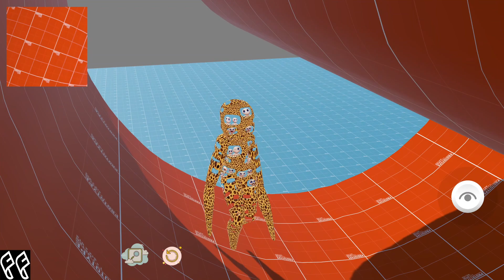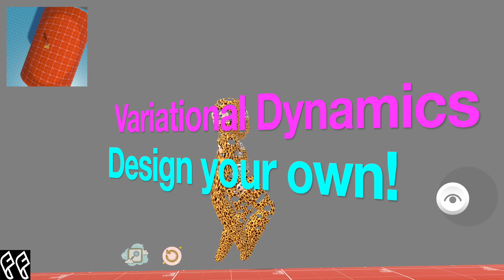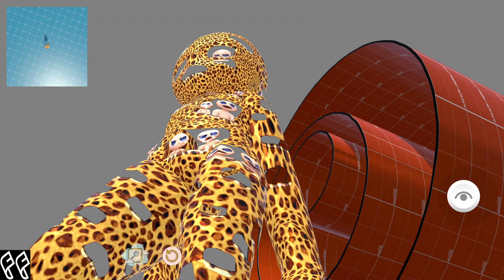Oddity: Transform 2D pencil drawing into 3D gamified Solid Geometries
A high school teacher Mr. Al-Qarout and a US tenured professor of mathematics (Olympic college, Seattle WA)  are teaching his students how to construct 3D geometries e.g. start with circles and then transform them into 3D cylinders e.g. sweep surface along a straight line as the basis curve.